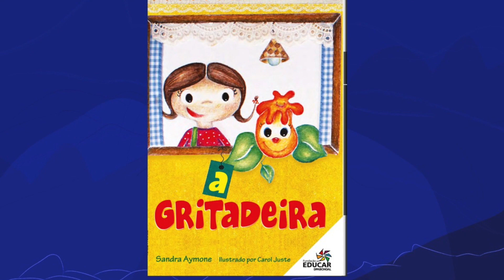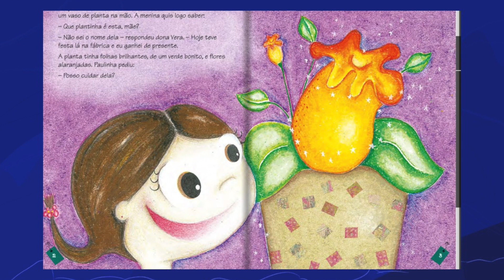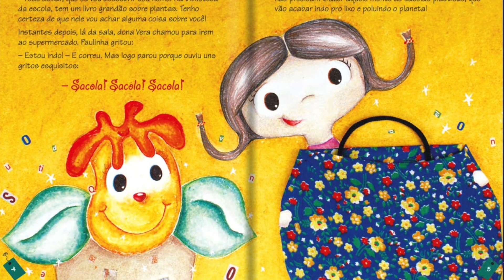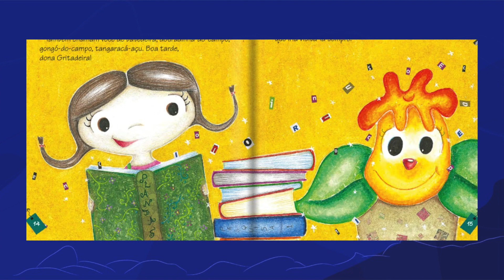A gritadeira | Rioeduca na TV – Sala de Leitura - Educação Infantil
A professora Ana Bello apresenta a aula A gritadeira.
Habilidades trabalhadas: Dialogar sobre práticas sustentáveis e transformar a função dos objetos na própria brincadeira, gerando novas utilidades